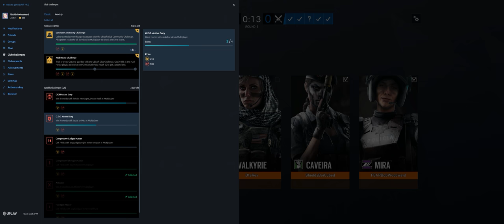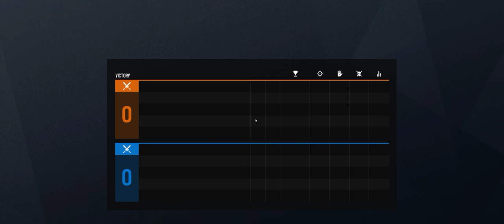Rainbow Six Siege + Part 2952 + Park TDM Secure + Grim Sky pcgaming crew